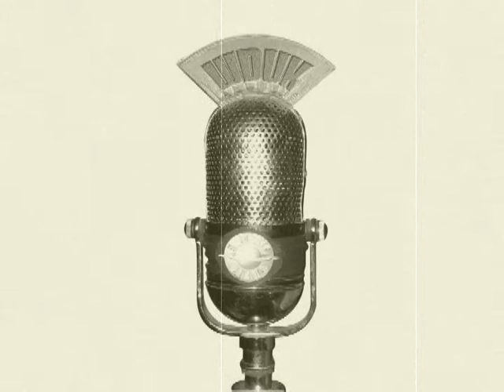The Science Hour with Breck's Bulb Dust